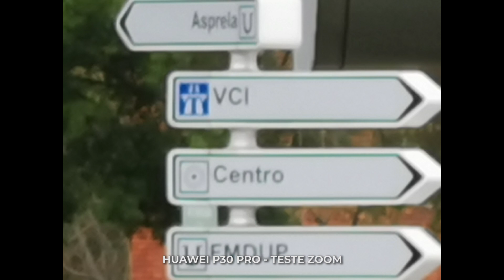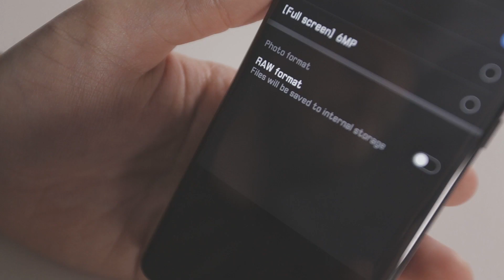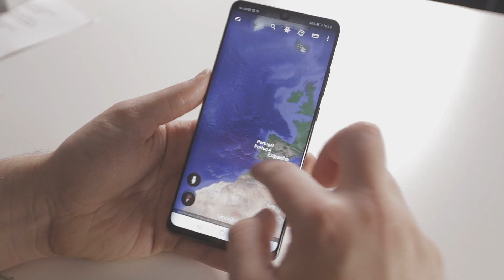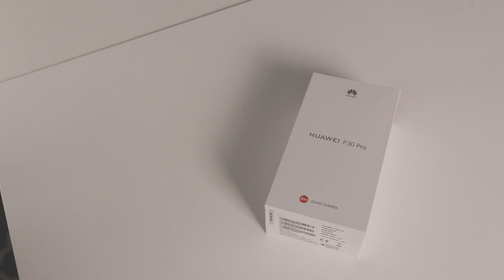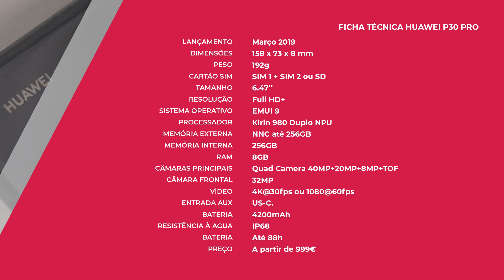Huawei P30 Pro - Unboxing & Review [Portugal]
Lançado em Paris no final de Março, o novíssimo Huawei P30 Pro chegou a Portugal dia 5 de Abril. Fizemos o unboxing e mostramos-lhe as principais características deste novo smartphone da Huawei.

Apresentação: Marvin Tortas
Imagem e edição: Tiago Almeida